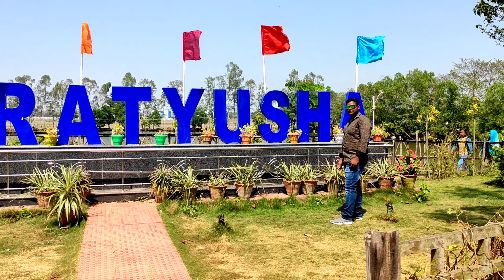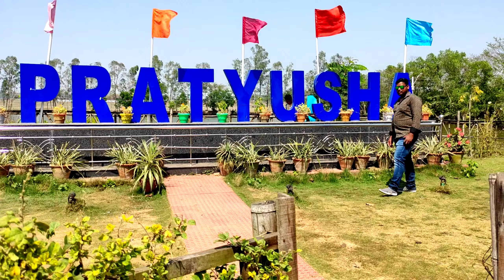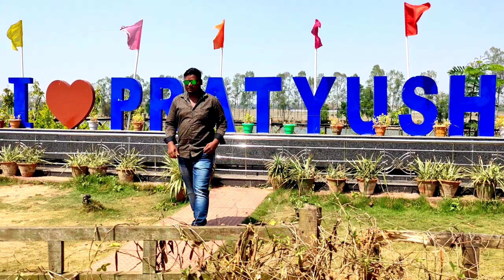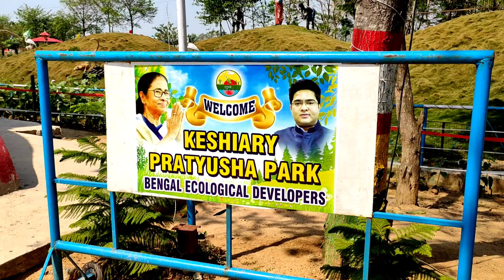Keshiary park bengol || pratyusha park || children park picnic Keshiary park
ଭଲ ଲାଗିଲେ SHARE କରିବ